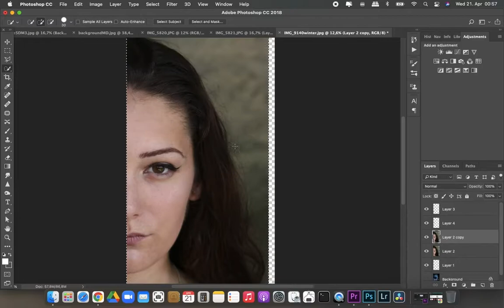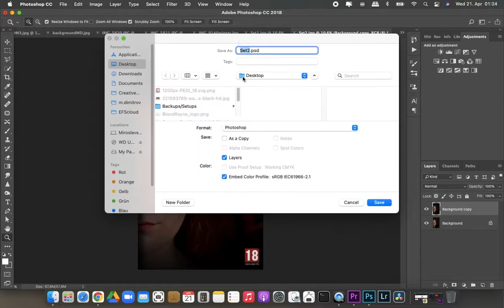Speed Art | Bloodrayne Poster | Photoshop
Speed Art Series ( POSTER EDITION )
If you like watching Editing, Videography, Photography and etc.
I would love to hear from you too, so make sure you comment
if you don't like it, then hit the dislike button.
MD Photography